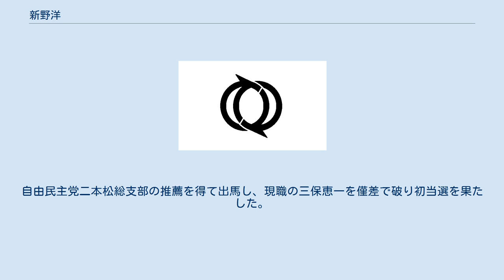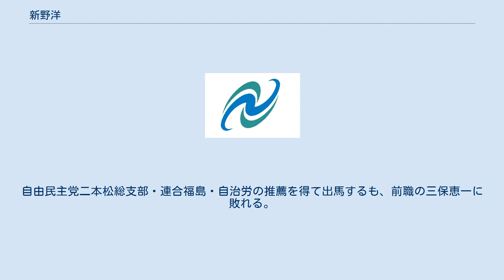新野洋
新野 洋（しんの ひろし、1951年2月1日 - ）は、日本の政治家。
元福島県二本松市長（1期）。
 1970年（昭和45年）3月、福島県立安達高等学校卒業。
 1996年（平成8年）、旧二本松市の市議会議員選挙に初当選。
2000年（平成12年）に再選。
2004年（平成16年）に3選。
 2005年（平成17年）12月1日、旧二本松市と安達郡安達町・岩代町・東和町が合併し、新制の二本松市が発足。
翌2006年（平成18年）6月4日に行われた市議選で通算4回目の当選。
2010年（平成22年）に5回目の当選を果たす。
 2013年（平成25年）11月24日執行。
自由民主党二本松総支部の推薦を得て出馬し、現職の三保恵一を僅差で破り初当選を果たした。
12月25日、市長就任。
自由民主党二本松総支部・連合福島・自治労の推薦を得て出馬するも、前職の三保恵一に敗れる。